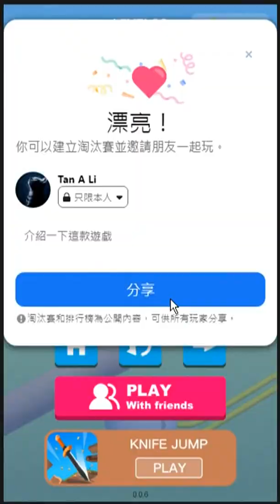Mouse skill game hit cans 3d level28 to level50 complete